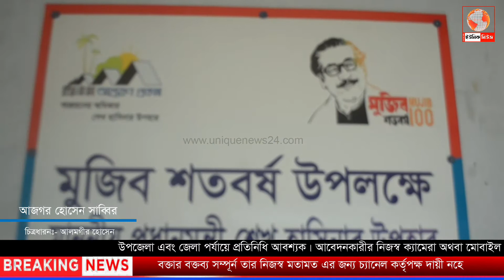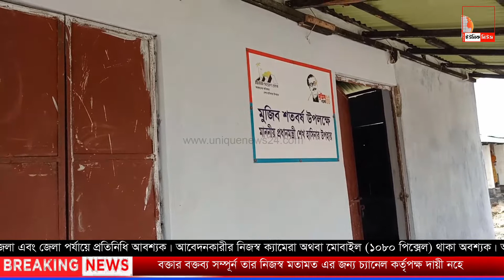দাকোপে মুজিব বর্ষের উপহার পেল ৩৪০ আশ্রয়হীন পরিবার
বঙ্গবন্ধু কন্যা মানবতার মা শেখ হাসিনার দেওয়া, মুজিব বর্ষের উপহার কেবলই ঘর নয়। এ যেন স্বপ্নের ঘর। আশ্রয়হীনকে দিয়েছেন নিরাপদ বাসস্থান। চোখে মুখে তাদের খুশীর ঝিলিক।
নদী ভাঙন ঝড় জ¦লোচ্ছাস প্রাকৃতিক দূর্যোগে সব হারা, উপকুলিয় জনপদ দাকোপের এই মানুষ গুলো যেন, নতুন জীবন ফিরে পেয়েছেন।
ঠিকানা বিহীন অবস্থা থেকে স্বপ্নের পাকা ভবনে আশ্রয়। আনন্দ অশ্রæ ফেলে সৃষ্টিকর্তার কাছে তাদের একটাই প্রার্থনা, আশ্রয়হীনদের আশ্রয়দাতা মানবতার মা শেখ হাসিনাকে তুমি, ভাল রেখ।
দু’দফায় দাকোপের ভূমিহীন ছিন্নমূল ৩৪০ পরিবার পেয়েছেন, মুজিব বর্ষের এই শ্রেষ্ট উপহার। সীমিত বরাদ্দের শতভাগ ব্যবহার করে কাজের গুনগত মান নিশ্চিত করা ছিল একটি বড় চ্যালেজ্ঞ। অনুন্নত যোগাযোগ ব্যবস্থায় ঝড় বৃষ্টি উপেক্ষা করে দাকোপ প্রশাসনের দিনরাত ছুটে চলা। সব বাঁধা পেরিয়ে মুজিব বর্ষের উপহার মান সম্মত ঘর হস্তান্তর করতে পেরে তারাও খুশী। যখন সুবিধা ভোগীরা ত্রæটি মুক্ত ঘর পাওয়ার কথা স্বীকার করছেন তখন তারাতো সত্যিই প্রশংসার দাবীদার। তবুও যেন তাদের নিস্তার নেই। দেশের কিছু এলাকায় যখন কাজের মান নিয়ে উঠলো প্রশ্ন, তখন খুলনা জেলা প্রশাসনের উচ্চ পর্যায়ের প্রতিনিধিদল, দফায় দফায় করেছেন, দাকোপের মুজিব বর্ষের ঘর পরিদর্শন। তবে শেষ পর্যন্ত কাজের মান নিয়ে প্রশ্ন তোলার সুযোগ না পাওয়ায়, সকল পক্ষের মাঝে যেন তৃপ্তির ঢেকুর। এক সময়ের ঠিকানাহীন এই মানুষ গুলো এবার স্বাবলম্বি হতে, দেখছেন নতুন স্বপ্ন। সেই স্বপ্নের সফল বাস্তবায়ন হোক। তাদের মুখে ফিরে আসুক সোনালী হাসির ঝলক।